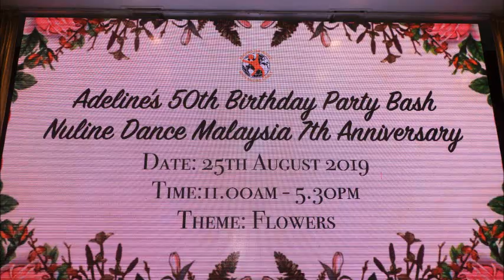Caravan Charleston - Line Dance (by Lilian Lo (Hong Kong)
Count: 32 Wall: 4 Level: High Intermediate
Choreographer: Lilian Lo (Hong Kong) September 2017
Music: Rock It For Me by Caravan Palace. Album: Caravan Palace – Panic

Event: Adeline Chenbg's Birthday Party - Nuline Dance 7th Anniversery.